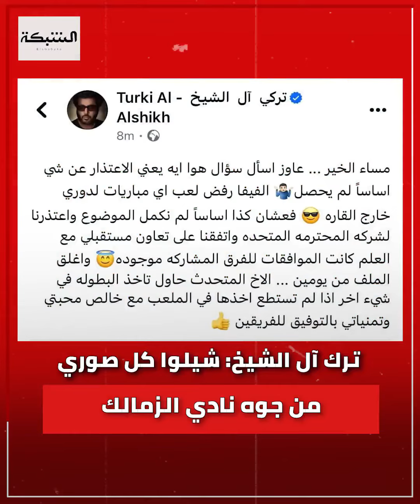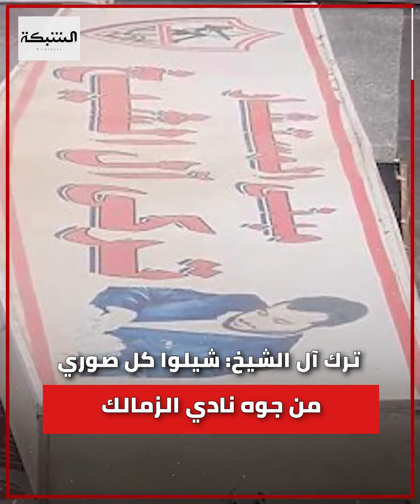ياريت تشيلوا صورتي من النادي .. تركي آل الشيخ يهاجم الزمالك ويطالب حسين لبيب بمحاسبة أحمد سالم